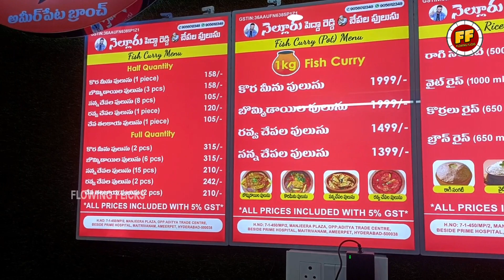Kiraak RP Nellore Pedda Reddy Chepala Pulusu 3rd Hotel opening in Ameerpet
Kiraak RP Nellore Pedda Reddy Chepala Pulusu 3rd Hotel In Ameerpet | Kiraak RP Hotel, kiraakrp